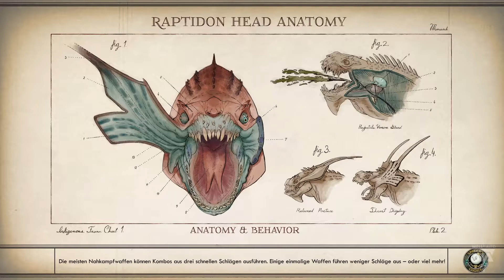The Outer Worlds #20 - Inventarbereinigung | Let's Play (Deutsch/German)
Neunzehn Folgen lang haben wir unser Inventar behandelt wie eine Messi Wohnung und alles eingesammelt, was nicht niet und nagelfest war. Diesem Chaos hat sich Kevin nun erbarmt und die Aufnahmepause genutzt, um mal etwas aufzuräumen. Er hat also aussortiert, verkauft, umgerüstet, modifiziert und auch eingekauft. Das Ergebnis kann sich sehen lassen, denn nicht nur sind wir jetzt wesentlich besser gerüstet, wir haben auch Waffen mit deutlich größerer Durchschlagskraft. Und die brauchen wir auch, denn wir geraden mal wieder ordentlich in die Bredouille. In Roseway treffen wir auf einen Wissenschaftler mit zweifelhafter Moral, der unter der Fuchtel von Spacers Choice zu wandeln scheint und uns den Auftrag gibt, seinen Kollegen zu retten. Doch dort warten nicht nur Banditen auf uns, sondern auch noch die verrückte und latent aggressive Fauna des Planeten.